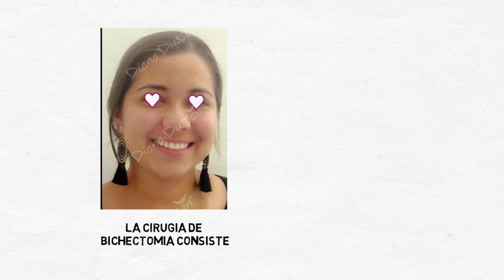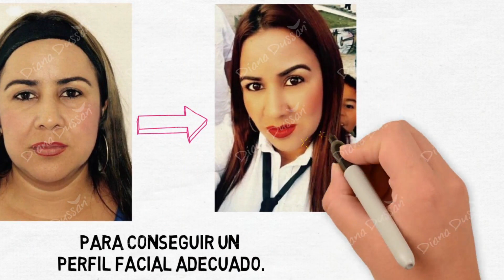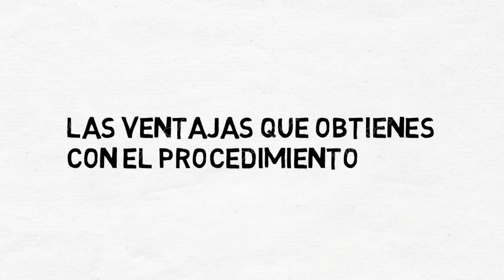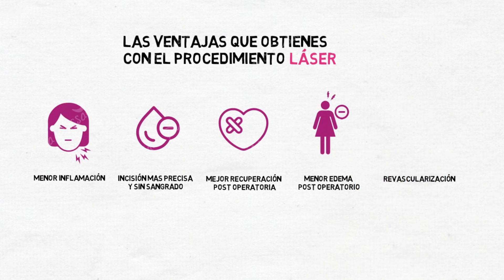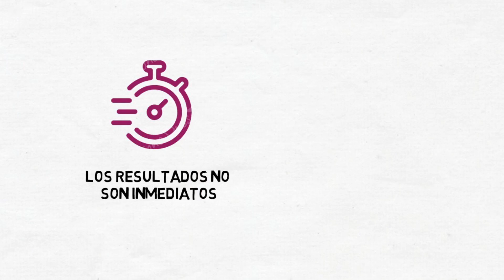BICHECTOMIA LÁSER DE DIODO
Acá en Diana Dussan te lo explicamos. La cirugía de Bichectomia consiste en lograr perfilar tu rostro, retirando unas bolitas llamadas Bichat ubicadas bajo las mejillas, con este sencillo procedimiento se logra perfilar las estructuras faciales.

Agenda tu cita por:
📲 Inbox o mensaje privado.

📍Recuerda nuestra única sede queda en Bogotá, Colombia.
* Este procedimiento es realizado por uno de nuestros especialistas.
*Aplican condiciones y restricciones.